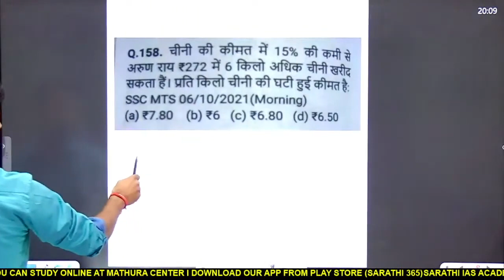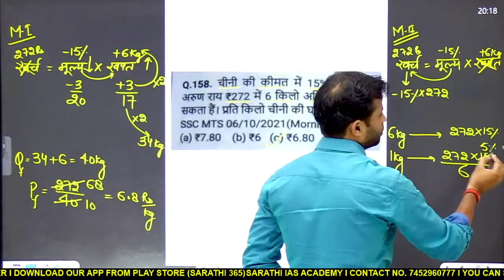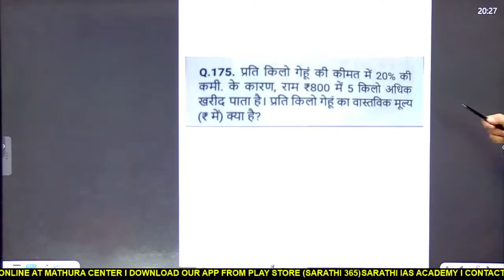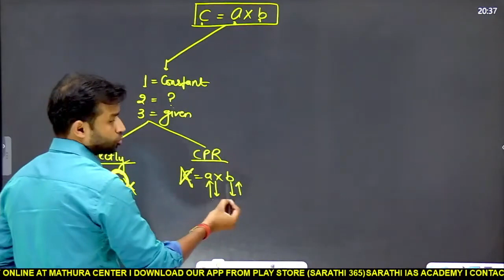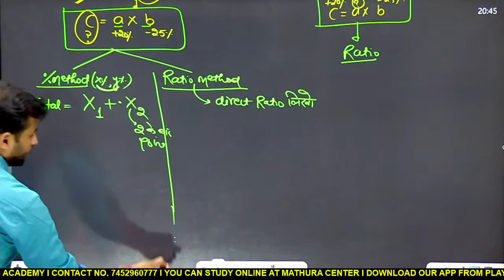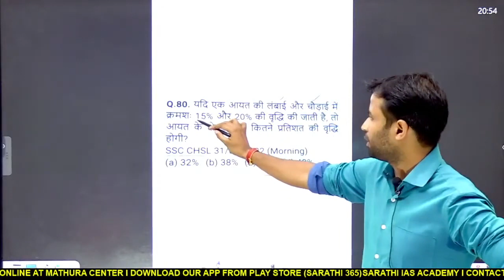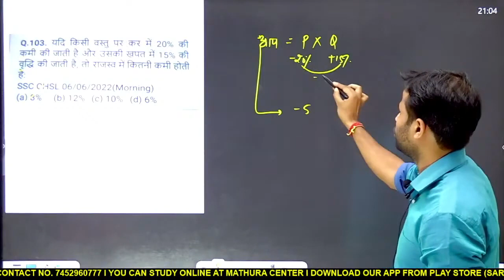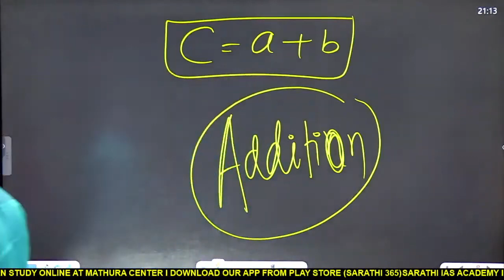PERCENTAGE PART 3 | BY MOHIT MALIK